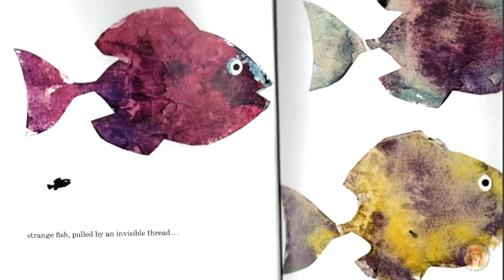Nadarín - Cuentos infantiles - Cooperación y solidaridad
Nadarín, de Leo Lionni. Editorial Kalandraka. Cuentos infantiles para la cooperación y solidaridad.
En un rincón perdido del mar vivía feliz un banco de pececillos. Eran todos rojos. Solo uno de ellos era negro, muy negro. Nadaba más rápido que sus hermanos y hermanas. Se llamaba Nadarín.
Bienvenidos al Canal de Cuentacuentos Beatriz Montero, dedicado a la promoción y animación a la lectura, y apoyo a la enseñanza. Recomendado para padres y docentes. Todos los jueves nuevos vídeos.

Beatriz Montero is an author and storyteller from Spain. She is a coordinator and founder of the International Storytelling Network.

Grabado en los estudios S/Z de Tenerife, España, en 2017. Música de fondo youtube free music. Cámara y edición: Enrique Páez.